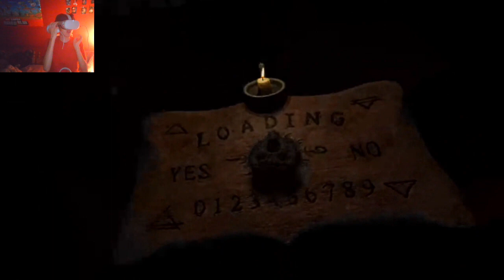Crazy Bitch does not like Visitors - AFFECTED THE DARKNESS